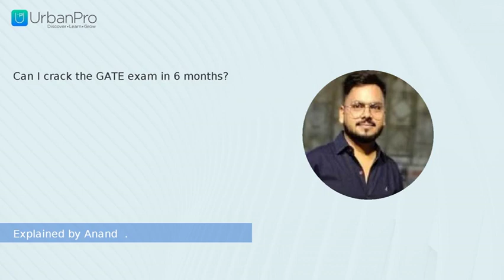Can I crack the GATE exam in 6 months? | Anand .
Watch the answer for  "Can I crack the GATE exam in 6 months?" by Anand  .

To get more clarity on this topic you can book a Free Demo with Anand . by visiting